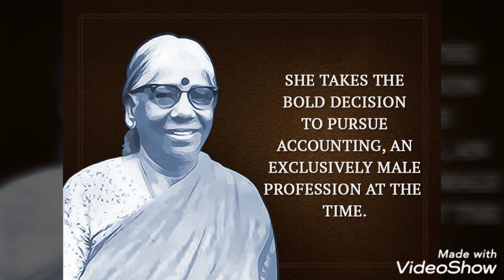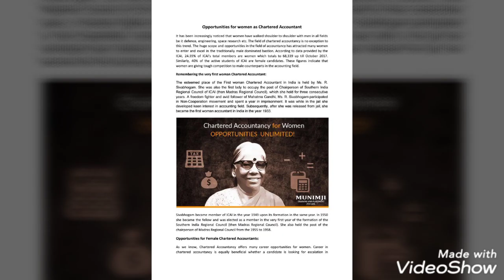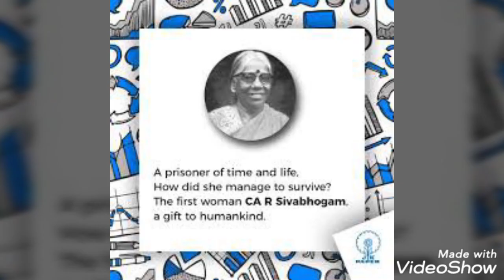The First woman accountant of India💻🧾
Through this video you guys get to know about 1st Indian woman Accountant R. Sivabhhogam and her life history then discussing about CA Course also Friends 😊 if u like this video share with your family and friends..